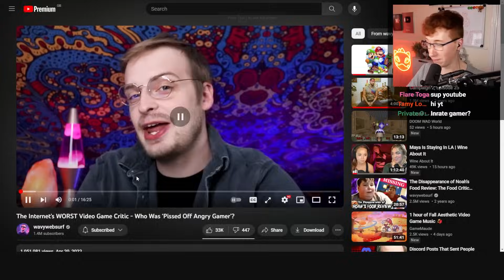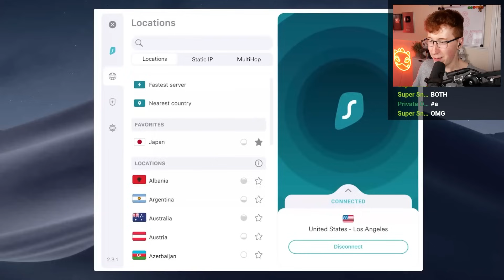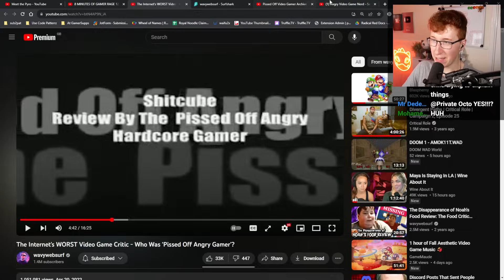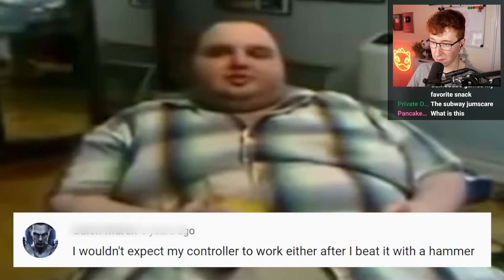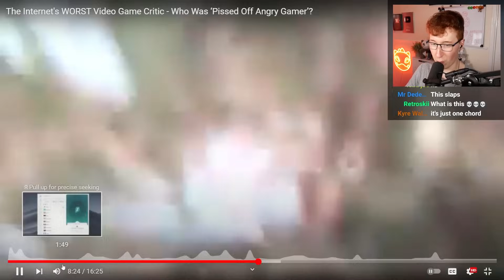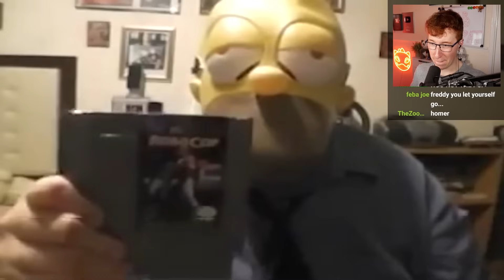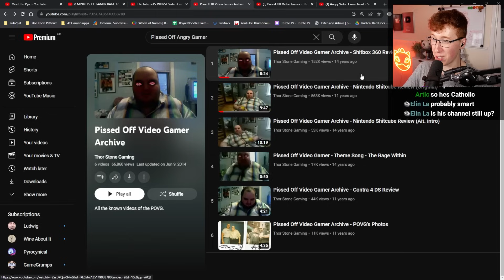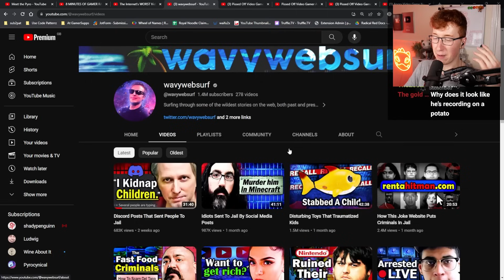The Worlds Worst Video Game reviewer